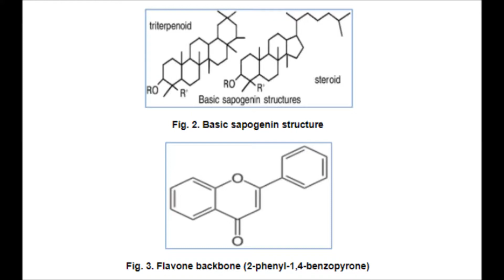A Review on Gongronema latifolium, an Extremely Useful Plant with Great Prospects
A Review on Gongronema latifolium, an Extremely Useful Plant with Great Prospects | Chapter 11 | Recent Advances in Biological Research Vol.3

Gongronema latifolium is a plant that has a wide range of nutritional and ethnomedical uses in different tropical African communities. Scientific reports on the chemical composition and bioactivity (anti-inflammatory, antimicrobial, antidiabetic, antioxidant, anticancer and allelopathic properties) of the plant material by different authors are discussed in this review. Future prospects of the plant extracts in the areas of herbal formulations, food preservation, alcoholic fermentation and beer production, drug discovery and allelopathy are also highlighted.

Author  Details:

Olugbenga Morebise
Faculty of Basic Medical Sciences, All Saints University School of Medicine, Roseau, Commonwealth of Dominica.